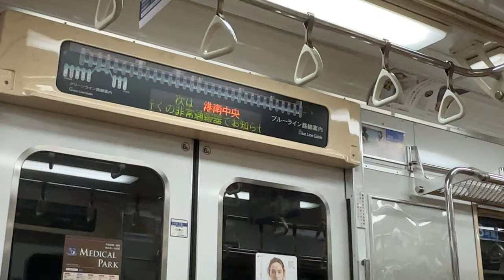【三菱GTO-VVVF】横浜市営地下鉄 ブルーライン 3000A形 3311編成 普通 あざみ野行き 上永谷駅⇒上大岡駅 走行音＆車内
3号車